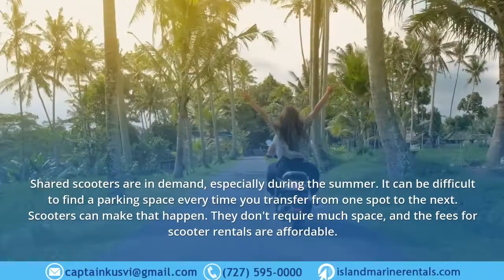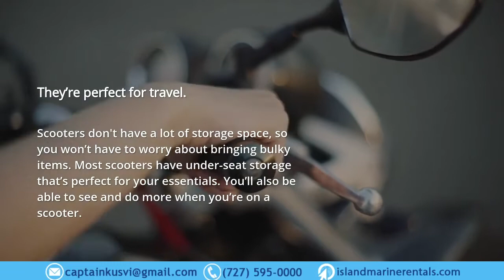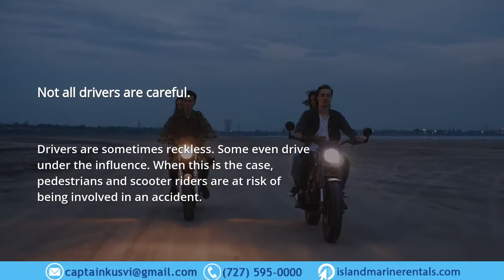Benefits and Risks of Scooter Rental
Shared scooters are in demand, especially during the summer. It can be difficult to find a parking space every time you transfer from one spot to the next. Scooters can make that happen. It doesn’t require much space and the fees for scooter rentals are affordable.

In this article, we’re going to talk about the benefits and risks of renting a scooter.